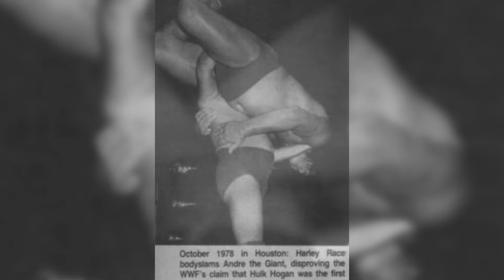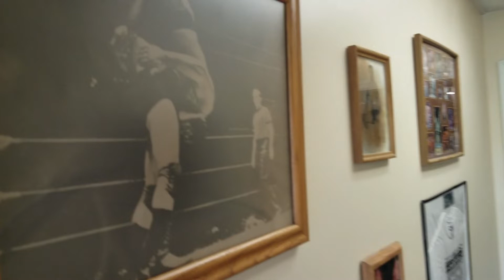Around the Race Wrestling Arena - Episode 1! The Slam heard around the World!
New to World League Wrestling, see what kind of historical items are around the Race Wrestling Arena! This episode features Harley Race talking about being one of the first slamming Andre The Giant!